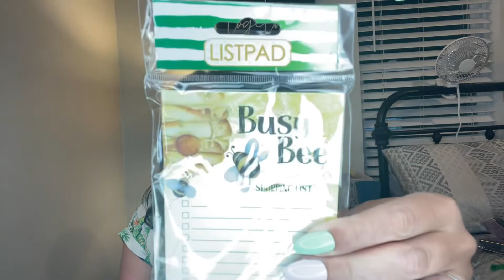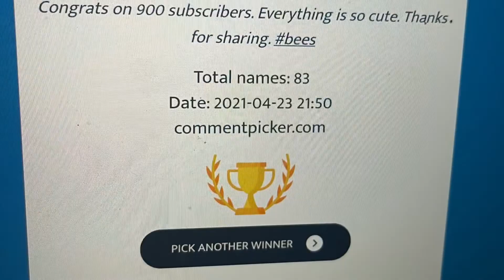Congratulations You are the winner to my #900 subscribers giveaway!